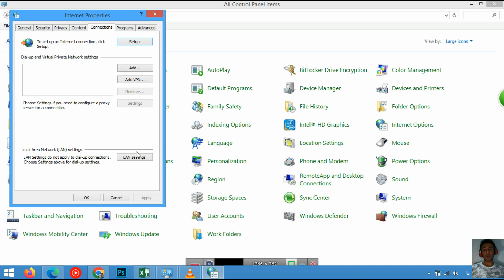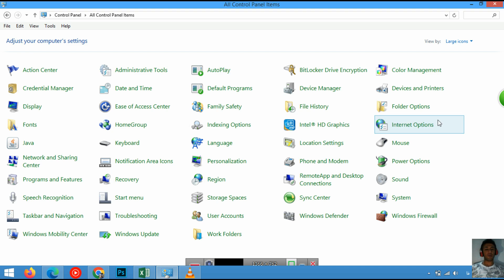راهکارهای برای رفع قطعی اینترنت در کامپیوتر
سلام دوستان در این ویدیو برایتان یاد میتم که چطور مشکل زمانی که به اینترنت وصل هستید و لی نت شما کار نمیکنه را حل کنید .

سلام به «ترفند نیوز » دوست داشتنی!